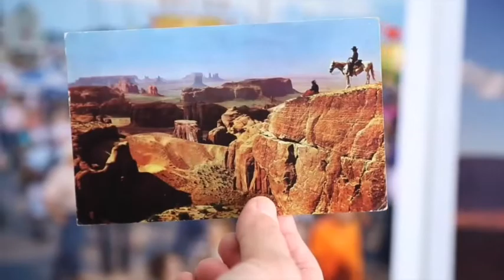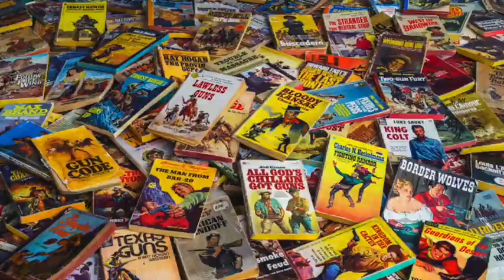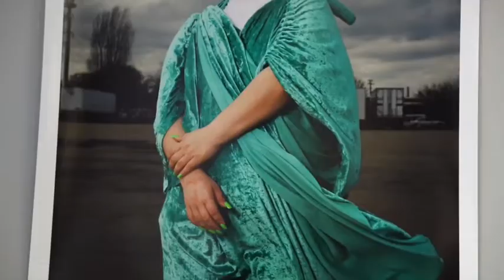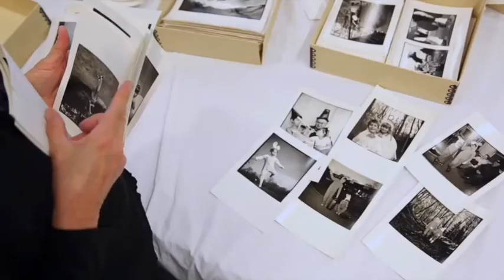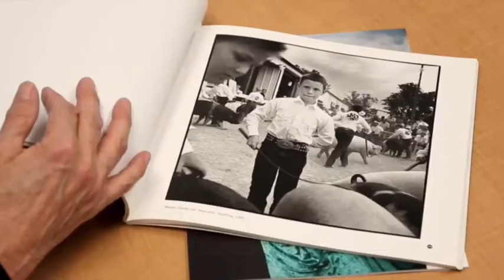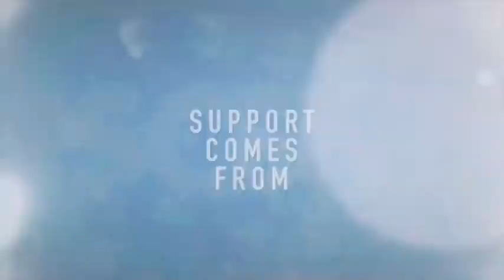Greta Pratt: The American experience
Artist discussion with WHRO